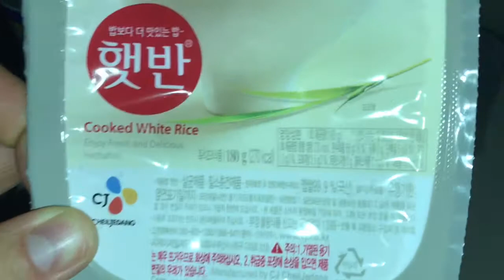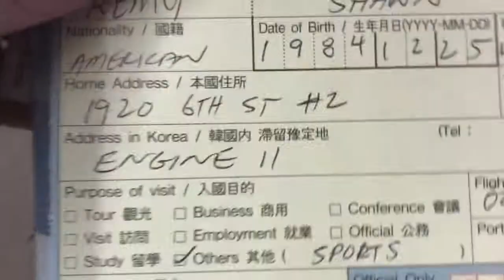I'm on a Fliiiiiiiight!